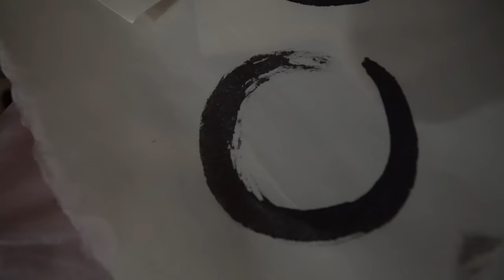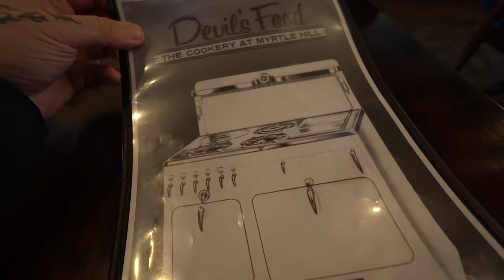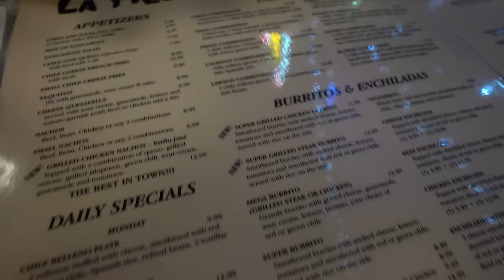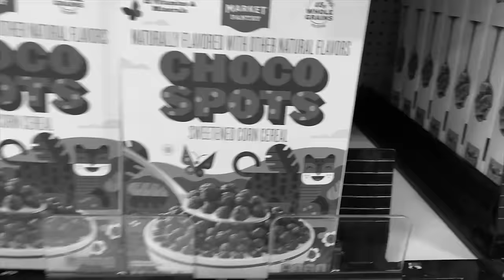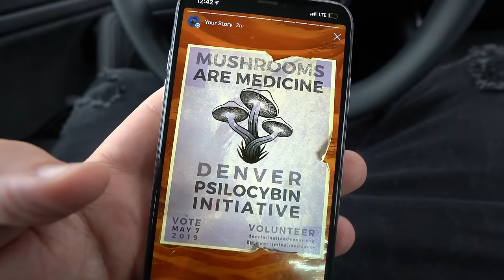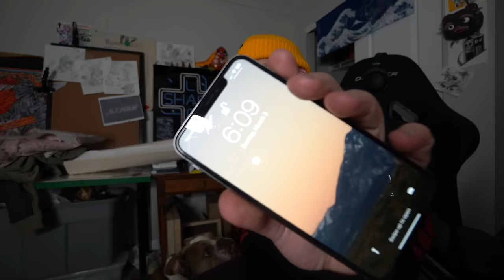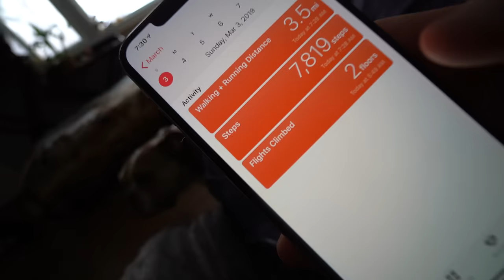Adidas FreeHiker Vs Tesla Model 3 + Big Boy Jean Plug + Choco Cinnamon Crunch Review!